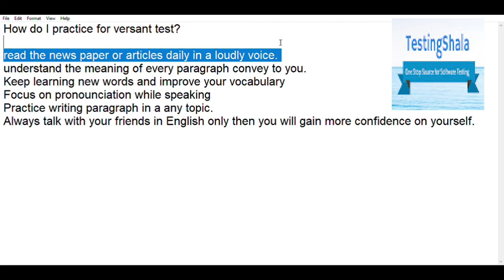how to practice the versant test(amazon/Deloitte/Any other MNcs) and clear the exam with good scores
how to practice the versant test(amazon/Deloitte and any MNCs) and clear the exam with good scores